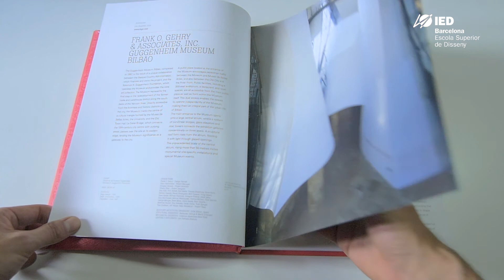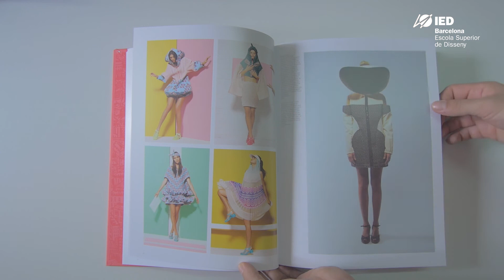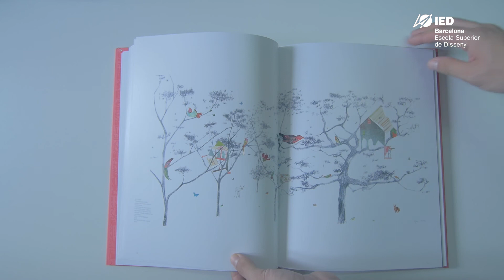Selected Europe Book | Visual Communication | IED Barcelona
Presentación del libro SELECTED BOOK, este libro nace a raíz del nombramiento de Bilbao como ciudad del diseño por la UNESCO. El libro reúne referentes de inspiración visual de reconocido prestigio.
Hernán Ordoñez profesor del IED Barcelona participa como Executive Manager de Selected Europe, así como varios de estudiantes y profesores de IED Barcelona.